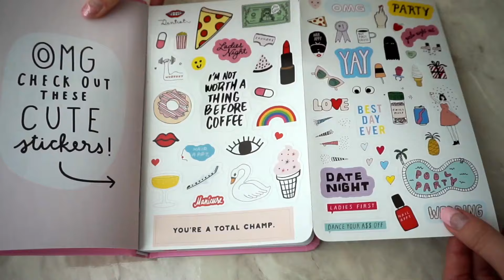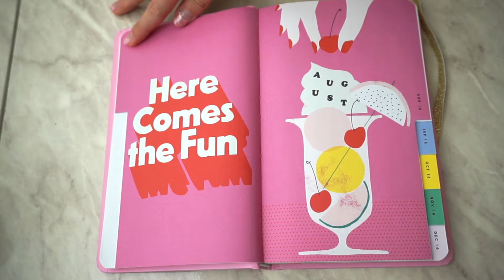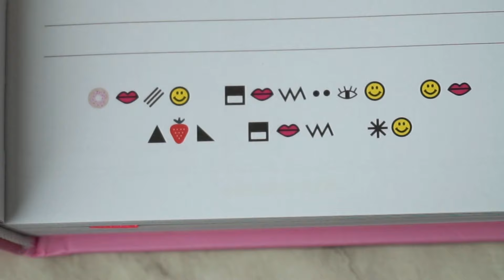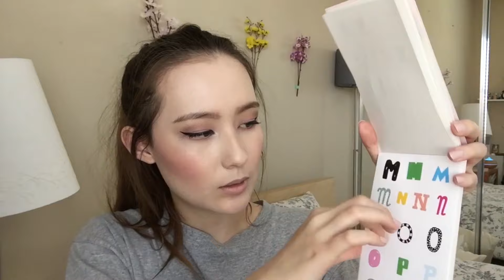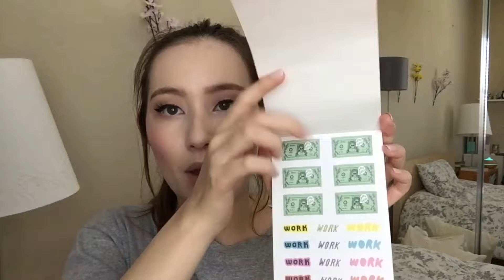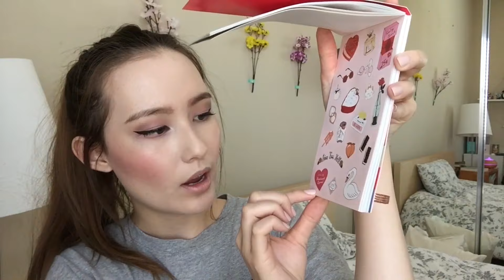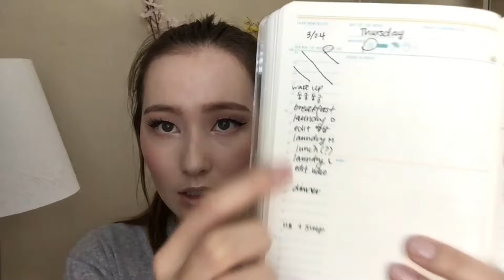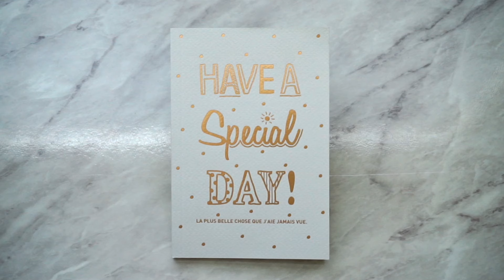Talk Stationary To Me + GIVEAWAY (closed) | dear sora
WINNERS:
1. taekpoop
2. thanhhkhkhk

1) There will be two (2) winners. The first winner will get the Artbox scheduler and the second winner will get the two notebooks.
3) Other entries are bonus entries
4) The giveaway will last until Friday, August 12, 2016 11:59 PTZ.
5) If you don't win please don't get discouraged. I will be doing more in the future.
6) The winners are always picked at random through the website. I will announce the winners in this description box on Sunday, August 14, 2016 PTZ AND email you if you win.
7) Open INTERNATIONAL/WORLDWIDE
8) DO NOT get scammed! Scammers are everywhere on youtube, so be on the lookout! I will email the winner directly! I will NOT message you on youtube or comment that you are the winner!
--GOOD LUCK--

This video is a haul of stationary stuff that I bought from a couple of stores. I found out about this company called Bando from a friend, so I decided to check it out and get a few items for myself. Hope you guys enjoy xoxo

// S P E A K I N G P O R T I O N //
Shirt: Totoro t-shirt (unfortunately, there is no online store to link)

(I can't find the individual links to each item)

Tripod: Slik 504QF-II